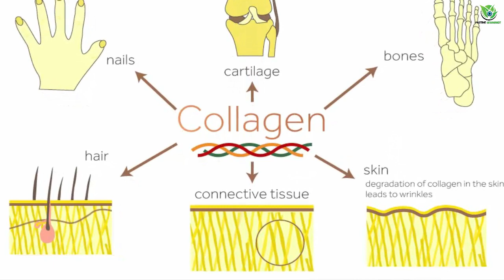7 Lebensmittel, die gut für deine Haut sind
Lebensmittel für die Haut

Eine gesunde, strahlende Haut ist nicht nur das Ergebnis von teuren Hautpflegeprodukten. Tatsächlich spielt die Ernährung eine entscheidende Rolle für das Hautbild. In diesem Video zeigen wir dir sieben Lebensmittel, die besonders gut für deine Haut sind und wie sie ihre Wunder wirken.

Du wirst erfahren:
🍇 Welche Früchte reich an Antioxidantien sind und wie sie vorzeitige Hautalterung bekämpfen
🥑 Warum gesunde Fette essentiell für eine gut hydratisierte Haut sind
🥕 Welche Gemüsesorten Vitamin A liefern, ein Schlüsselvitamin für die Hautgesundheit
💧 Wie Wasser und andere Flüssigkeiten zur Entgiftung der Haut beitragen
🌰 Welche Nüsse und Samen essentielle Mineralien für eine klare Haut liefern.

Außerdem geben wir dir Tipps, wie du diese Lebensmittel in deine tägliche Ernährung integrieren kannst, um das Beste aus ihren hautfördernden Eigenschaften herauszuholen.

Verpasse nicht diese Chance, mehr über die Verbindung zwischen Ernährung und Hautgesundheit zu erfahren.

Wenn dir das Video gefällt, hinterlasse uns einen Like und teile es mit Freunden und Familie, die auch nach natürlichen Wegen suchen, ihre Haut zu verbessern.